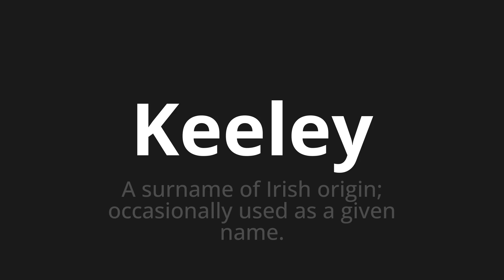How to pronounce Keeley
🌍 Learn a new language now Master the Pronunciation of 'Keeley WHICH MEANS KEELEY' - which means : The Surname of Irish Origin;Occasnally Used as a Given Name. 📝 with @HTPronounce 🎓🗣️ - [Your Guide to Portuguese]

Learn to pronounce 'Keeley' perfectly in Portuguese with our easy and engaging tutorial by @HTPronounce! 📖📽️ In this comprehensive video, we provide you with native speaker examples 🗣️👂 and phonetic breakdowns 🎵 to ensure you get the pronunciation just right.

How to say Keeley in Portuguese